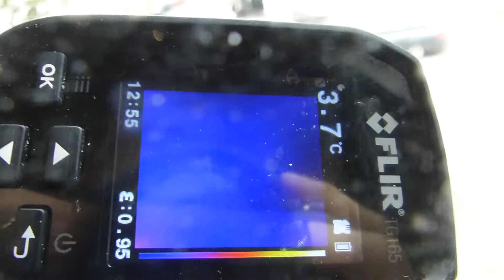Clouds Thermal View 807